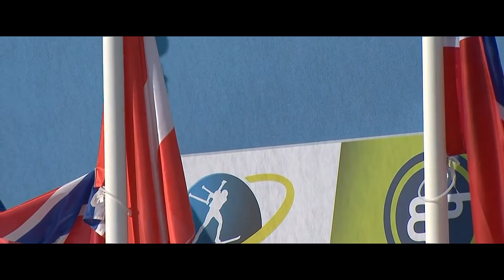Lisa Hauser's Rise to the Top | WCH Pokljuka 2021 [Documentary]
This is a Re-Upload of a video I posted on another channel a while ago. Now that I created this channel specifically dedicated towards sports, I want to have all my content in one place. So if you see this Video on two different channels, it is not stolen but simply a re-upload by its original creator. :)

League of Legends - CBLOL 2019 Pick and Ban (Música / Soundtrack)
Riot Games